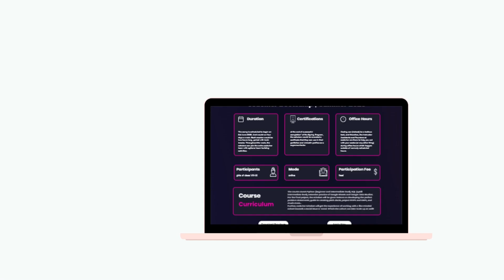Code.Her summer program | certificate course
Are you interested in learning some cool coding skills this summer and get a certificate too?!

Join code.her®'s Summer Program this June. ✨✨

Visit codeher.in today!!
**Applications open for this week only! ⚡

**Reference: Prernaa Bhargava**

The program is absolutely free.

People from VIII to XII can join.

Scheduled from 3rd June to 24th June. 4 days a week, 2 hours a day.

Benefits✨✨
• Certificate from code.her® that can be used in your profiles, LinkedIn accounts and as extracurriculars.

• Get project making experience during the program.
• You can even take your final project to greater heights, and convert it to a start up.
• It's a free Data Science Program.
• You get an edge over your classmates since you know a popular skill.